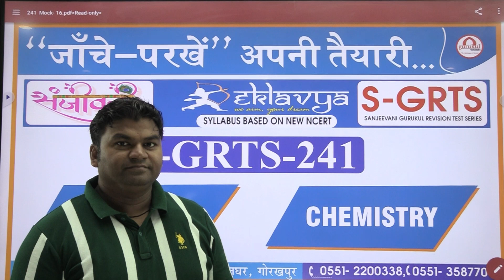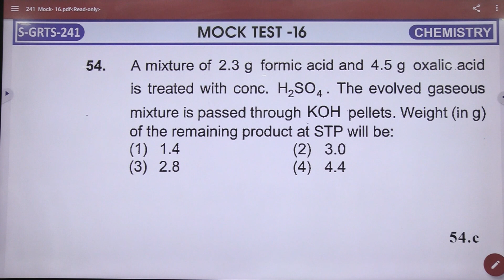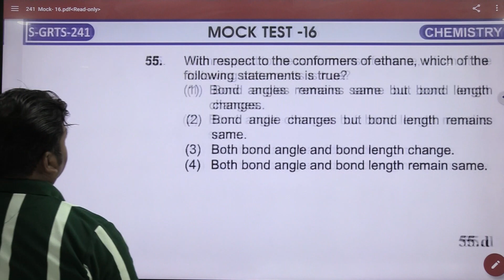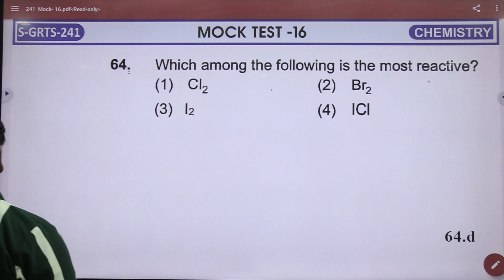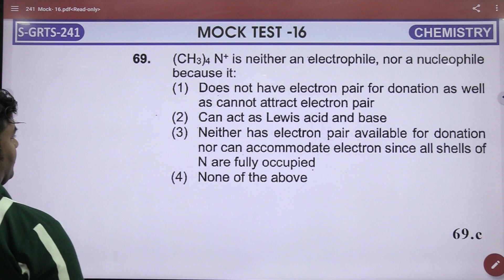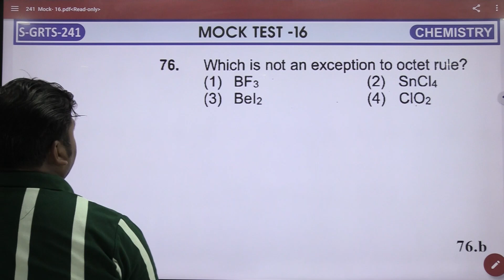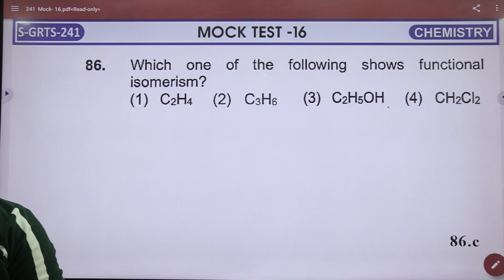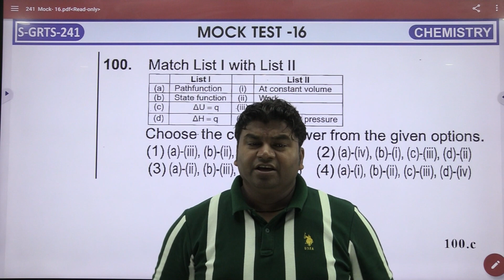16[S-GRTS-241] chemistry Test Paper Discussion by surisir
16[S-GRTS-241] chemistry Test Paper Discussion by surisir